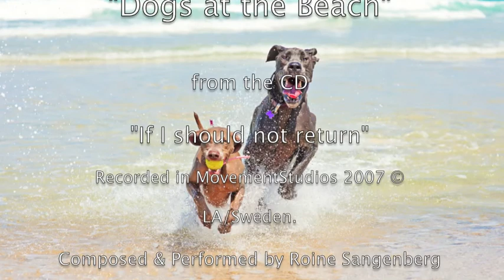Dogs at the Beach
Roine Sangenberg - "Dogs at the Beach" from the CD "If I should not return"
Recorded in MovementStudios 2007 © LA/Sweden.
Composed & Performed by Roine Sangenberg.